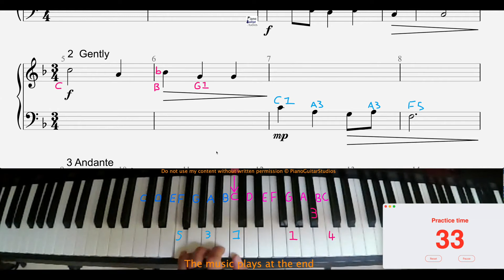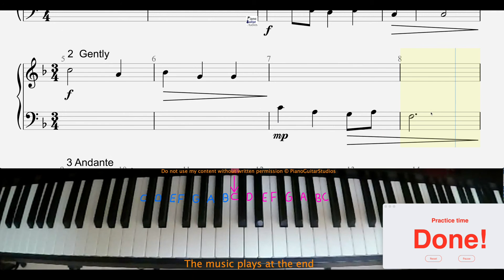Piano Sight Reading Ex 2